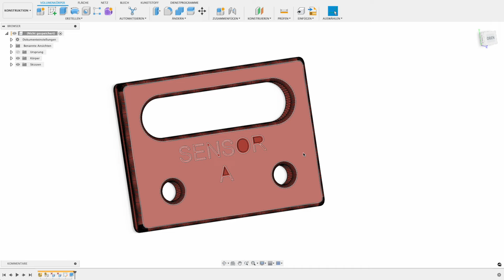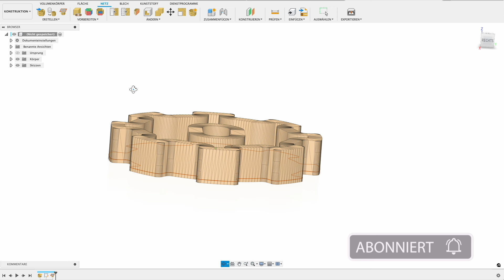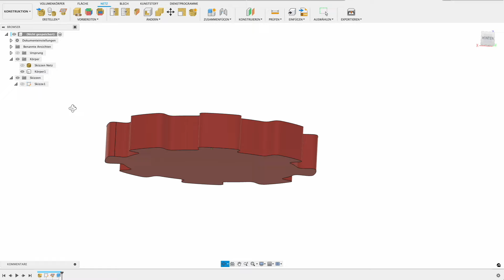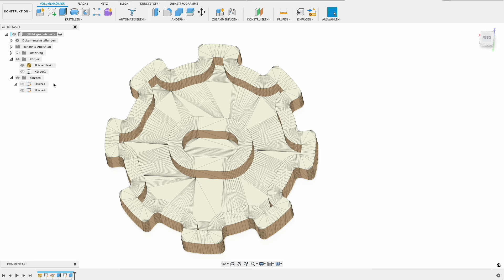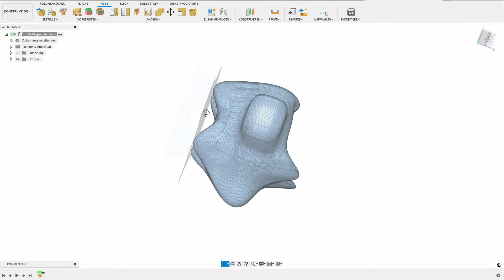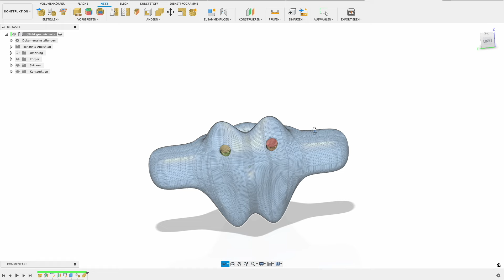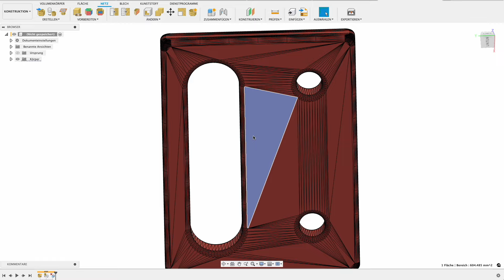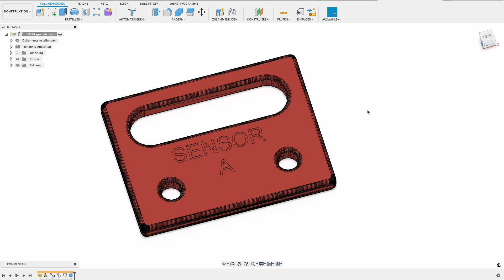3 Wege STL Dateien zu bearbeiten Fusion 360 Tutorial Deutsch CAD HD 1080p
Jetzt auch ein Mitglied werden!